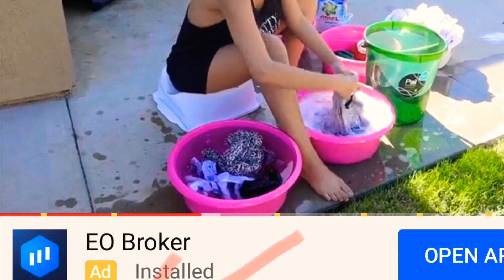ENHANCED COMMUNITY QUARANTINE- DAY 5 | LABA-LABA DIN TAYO PAG MAY TIME | IVANA ALAWI | ION PEREZ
FB: Chuo Dee/ Teo Mulle

If you are a small business owner maybe we can use this platform/my channel to promote your products. I can do product reviews for free guys, lets just help each other. Thanks!